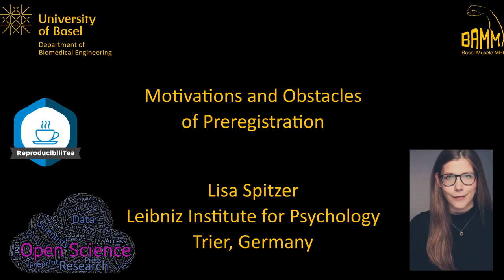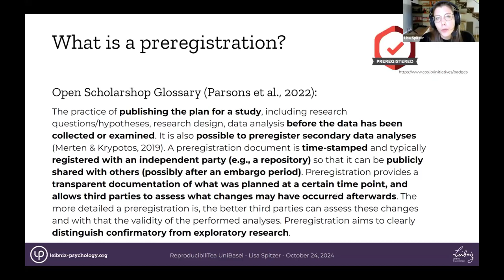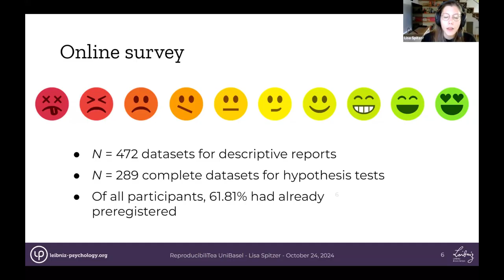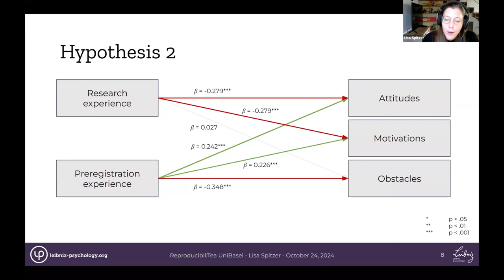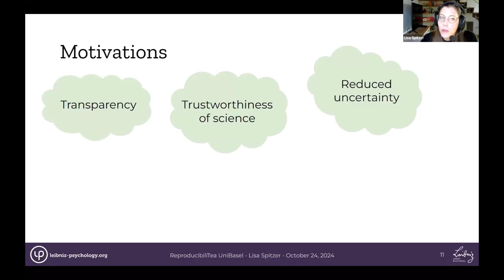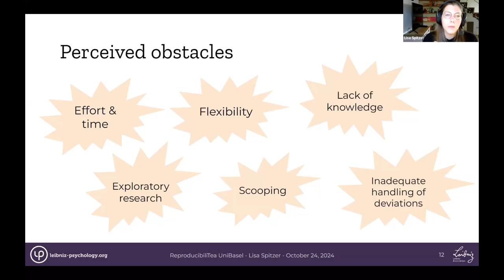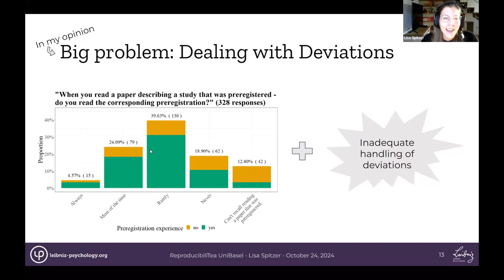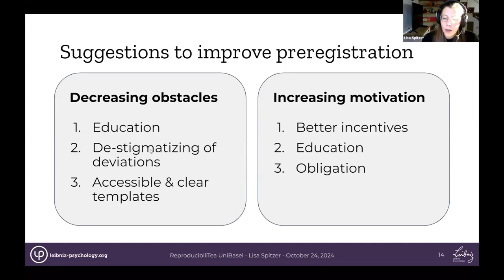Open Science Basel Year 5 #2 - Lisa Spitzer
Second lecture of the fifth year of the Open Science Seminar Series at the University of Basel. Presentation by Lisa Spitzer on "Motivations and Obstacles of Preregistration".

This talk also belongs to the Basel ReproducibiliTea Journal Club.

Public talks every other Thursday in the Autumn semester.